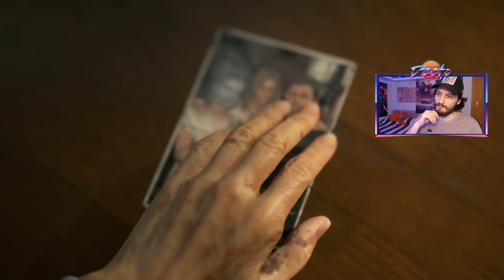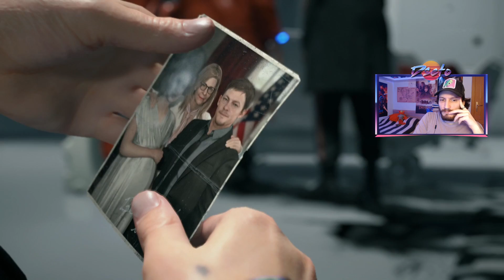Death Stranding | Episodio 2 | "Bridget"